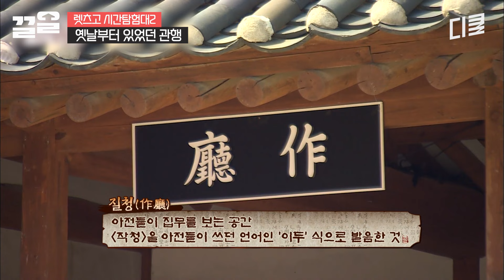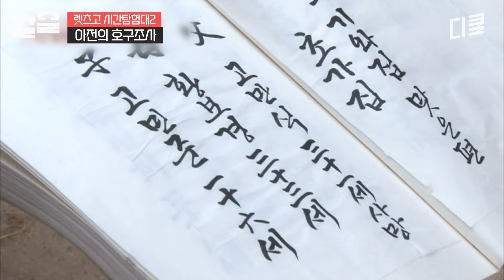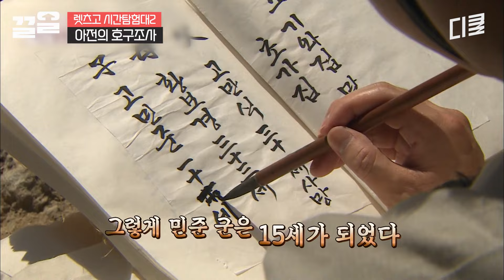민준이 열다섯 아냐?! 장동민X김동현의 뇌물효과ㅋㅋ 능청스러운 연기 무엇? 배우 하지 그랴? | 렛츠고시간탐험대2